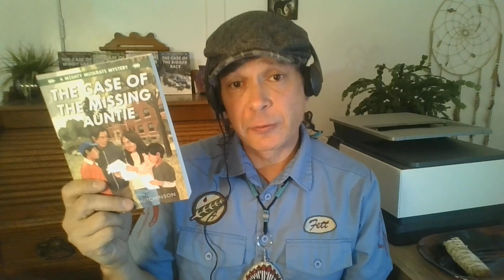𝗜𝗻𝗱𝗶𝗴𝗲𝗻𝗼𝘂𝘀 𝗔𝘂𝘁𝗵𝗼𝗿𝘀 𝗮𝗻𝗱 𝗜𝗹𝗹𝘂𝘀𝘁𝗿𝗮𝘁𝗼𝗿𝘀 𝗼𝗻 𝗡𝗮𝘁𝗶𝗼𝗻𝗮𝗹 𝗗𝗮𝘆 𝗳𝗼𝗿 𝗧𝗿𝘂𝘁𝗵 𝗮𝗻𝗱 𝗥𝗲𝗰𝗼𝗻𝗰𝗶𝗹𝗶𝗮𝘁𝗶𝗼𝗻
Join bestselling children’s authors, Michael Hutchinson (author of the Mighty Muskrats Mystery series) for this special prerecorded library presentation.